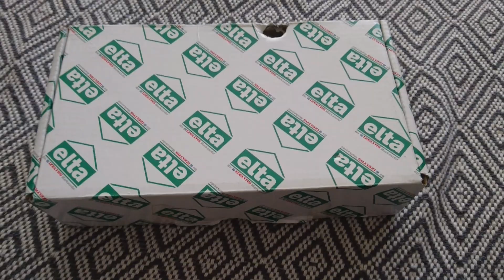ELTA ACIK AGIZLI ANAHTAR SETİ.